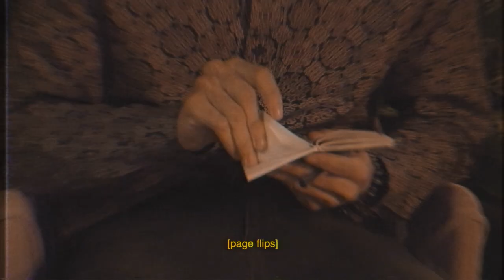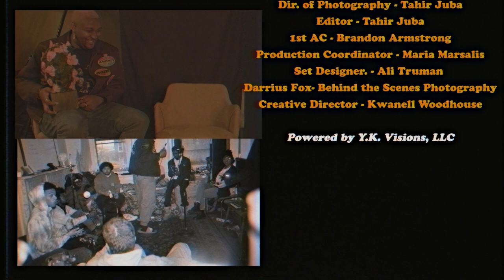I Got Magic (Short Film) - K. Wood$ (dir. Felix Abeson)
As young artist K. Wood$ navigates Baltimore alongside his friends and lover, he’s determined to prove to them that the magic he believes he has isn’t just a figment of his imagination. He demonstrates his powers to his friends and family, but they don’t believe him. Eventually, however, he is able to make a break through, manifesting the magic that he had all along, and proving his abilities to his closest ones. The I Got Magic short film serves as an allegory to Wood$ career to this point; K. Wood$ since the start of his career has shown ability and vision in abundance - the next step is proving to his peers, the city, and beyond, that it is truly there.

Staring:

Kwanell Woodhouse as K. Wood$

Bukar Mayo as Namsayin'

Jack Callahan as Goodboy

Maria Marsalis as the Love Interest

and
Bobby Woody
Nae Edwards
Dj Bri Mafia
Jason Noble
Joshua Ross
Matt McQuay
Marlee Rogers
Nuri Byrd

as the homies

Executive Producer - Kwame Alston
Director - Felix Abeson
1st AD Niajea Randolph
Dir. of Photography - Tahir Juba
Asst. Camera Man - Brandon Armstrong
Production Coordinator - Maria Marsalis
Set Designer. - Ali Truman
Darrius Fox- Behind the Scene’s Photography
Creative Director - Kwanell Woodhouse

Original music by Kwanell Woodhouse & Jack Callahan

Powered by Y.K. Visions, LLC

Album: Grandma’s Death